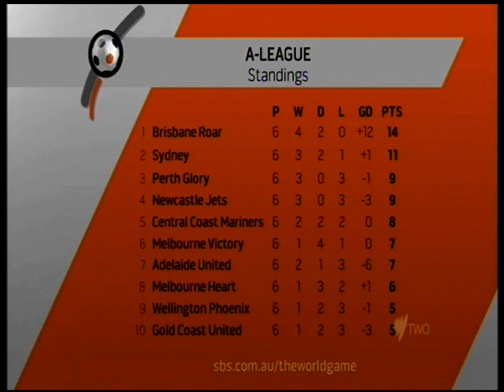MARCOS FLORES THE WORLD GAME INTERVIEW - PART 5